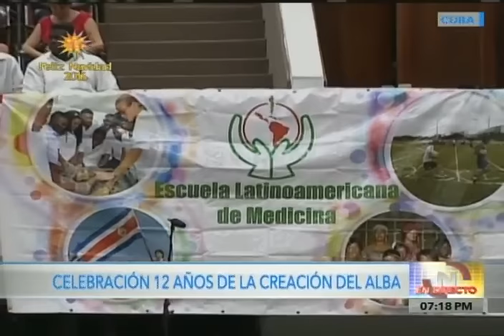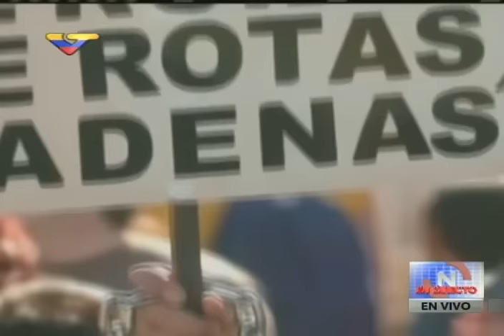Actos completos en Cuba por los 12 años del ALBA y en apoyo a Venezuela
14 de diciembre de 2016, con el presidente cubano Raúl Castro y el venezolano Nicolás Maduro.